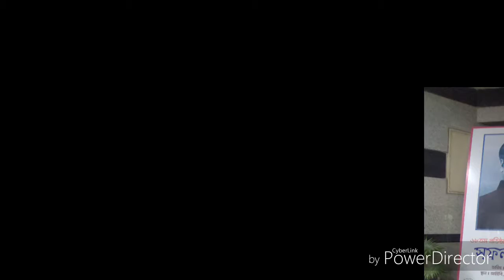The Institution of Engineering, Bangladesh 🇧🇩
Looking for Great Opportunity!